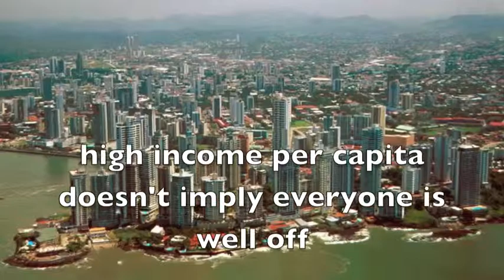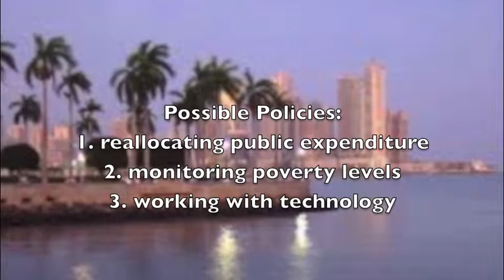Income Inequality in Panama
Project for Microeconomics class at FSU Panama.
All images taken from google, I take no credit over them.
Song: Intro by The xx.